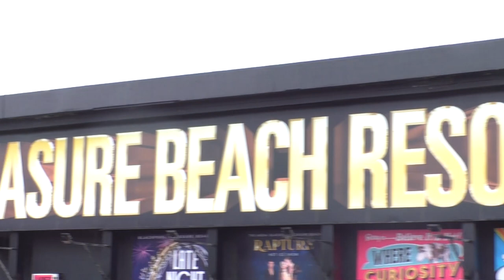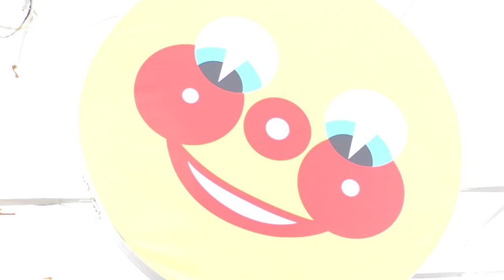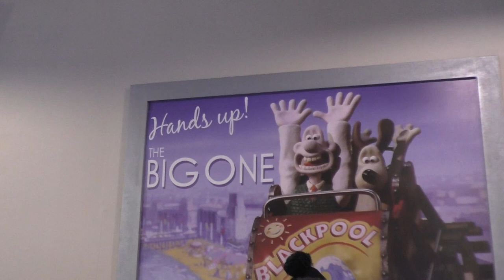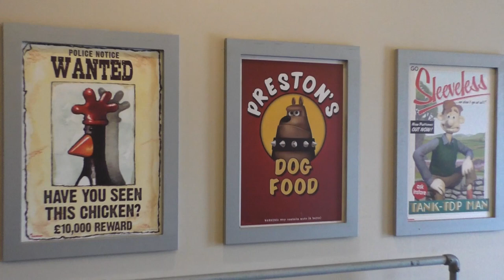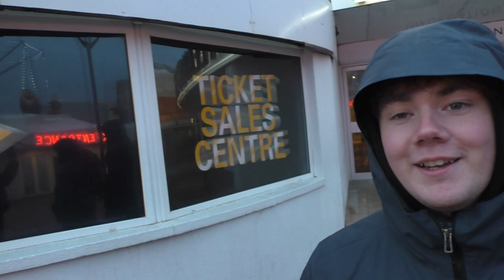Blackpool Pleasure Beach Vlog February 2022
On today's Coaster Chall Vlog, I will share highlights from the first day of the 2022 season at Blackpool Pleasure Beach. Join me, Archie, Jack and everyone as we welcome in 2022 in style!